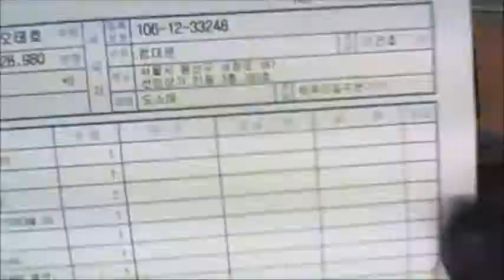2014-12-04 오태호고객님 조립영상 - 컴대문 조립컴퓨터 전문점